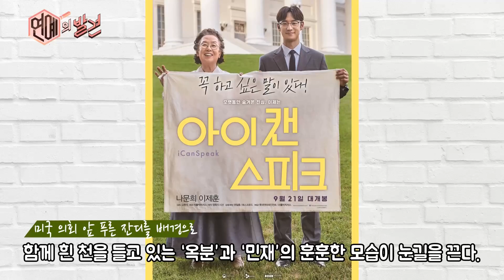enewstv 나문희X이제훈 특급케미로 9월 극장가 사로잡을까? 170401 EP.2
극중 민원왕, 일명 도깨비 할매 나문희(옥분)와 원칙주의 공무원(민재)의 가슴 따뜻한 휴먼코미디를 담은 영화 아이 캔 스피크.
언론 시사회 이후 호평 속 화제작이 된 아이 캔 스피크 속 연기파 배우들의 극강 케미가 기대감을 모은다.
아이 캔 스피크는 오는 9월 21일 개봉한다.

영상 편집: 조혜빈